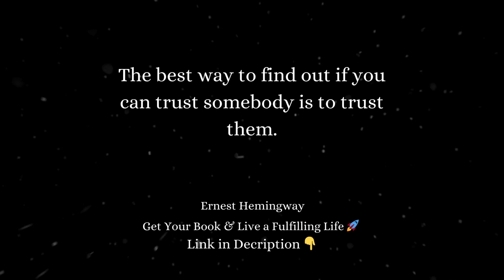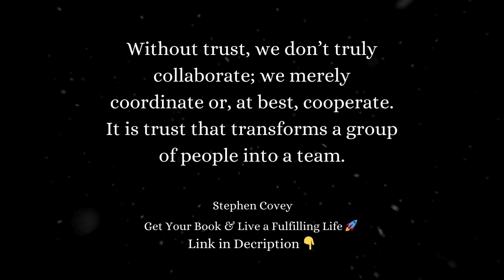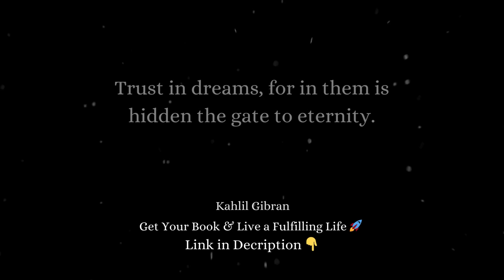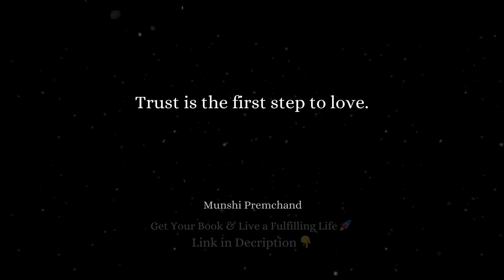Trust Quotes to Inspire Faith and Confidence 🌟 Powerful Words on Building Trust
Struggling to build trust and confidence in your relationships?

In this video, we’re sharing powerful 'Trust' quotes that will inspire faith and confidence.

These quotes offer wisdom and encouragement to help you build and maintain trust in all aspects of your life.

In This Video, You'll Discover:
• Inspirational quotes about trust and confidence
• Words of wisdom to build and maintain trust
• Encouragement to trust yourself and others
• Insights on the importance of trust in relationships

These quotes are here to provide you with the inspiration and motivation to build trust and confidence in your life and relationships.

Discover powerful 'Trust' quotes that offer wisdom and encouragement to build and maintain trust.

These inspiring sayings provide valuable insights on trust and confidence.

Start your day with these motivational quotes and let them help you build stronger relationships.

📚 Don't forget to check out our book: "100 Quotes That Will Change Your Life: Motivational Words of Wisdom to Live by & Short Stories for Growth Mindset."

This book is filled with powerful quotes and inspiring stories that will motivate you to live your best life.

These 'Trust' quotes offer wisdom and inspiration to help you build and maintain trust in your life and relationships.

Reflect on these powerful sayings and let them inspire you to build stronger, more trusting relationships.

Remember, trust is the glue that holds relationships together!